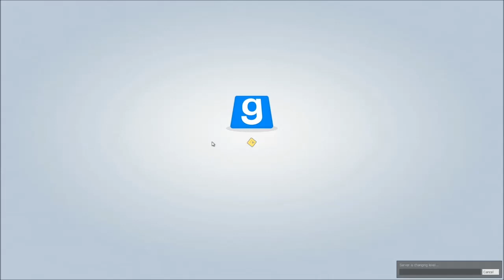Post Trering - Feel Like a Woman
Some delicious tricksyness in here.

11/11/13